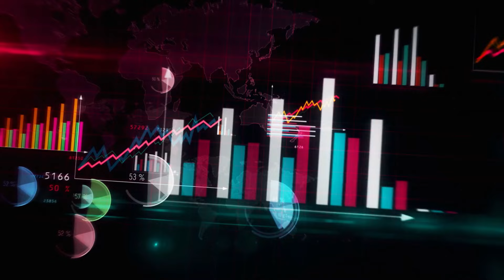Vijayawada Floods - Today's Situation Vs Yesterday - Any Improvement On The Ground?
Please put any questions you have in the comments section below this post and thanks for your interest in the development of Andhra.

- Vijay

vijay kesari podcast
Vijayawada Floods Andhra Podcaster